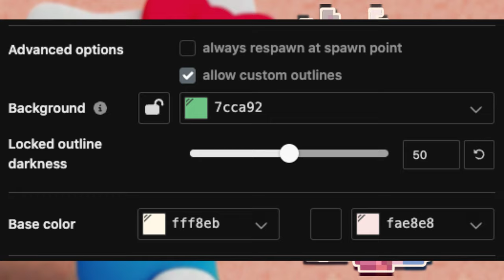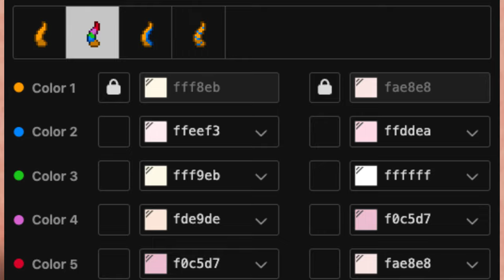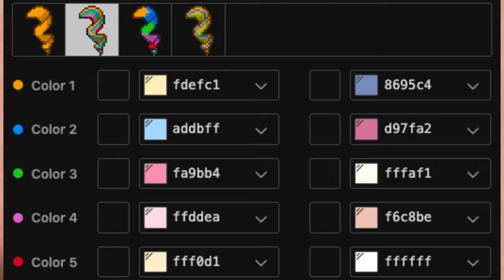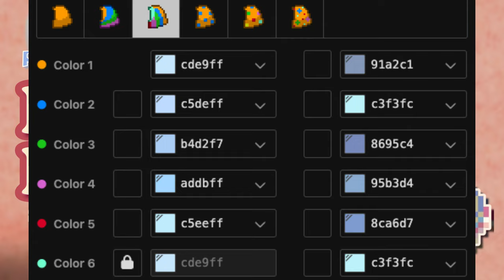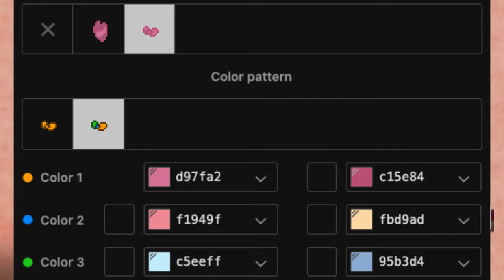🎀) Hello Kitty SANRIO : [ pony town skin ]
0:00 ──⊙ 1:11

🎟_Xiao Yun